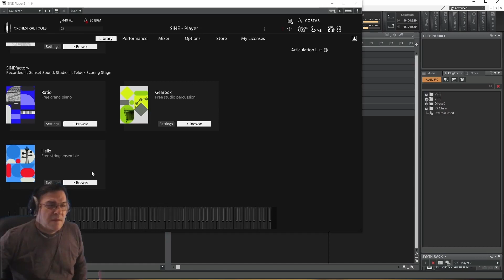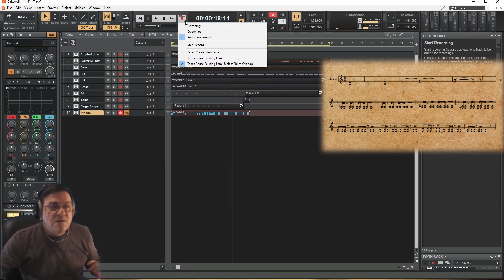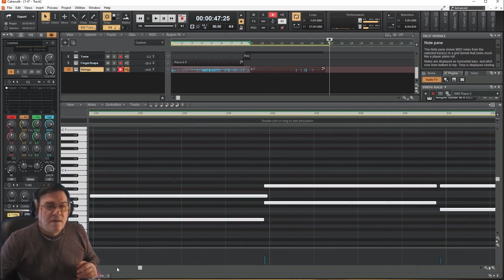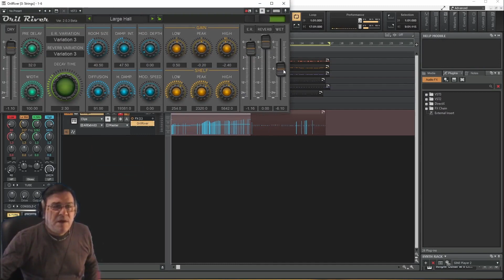4-10 16Bar Project In Α Minor - Strings Rec - Create Music w Free Software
Those who want a good start in music technology can find a very good solution here. Here are the tools and methods I will use to make music only from free resources.
As the course progresses, it becomes increasingly complex. Six chapters are included. It is best to follow each chapter from the beginning.

We'll proceed with a bigger and more complex project that will be 16 bars long. Enjoy the process. I'll give you all the elements you need to make the project by yourselves.

You can download the Cakewalk project file for the 4th chapter

The free resources we will use:
Cakewalk By Bandlab

Create a home studio in two simple ways.

Here is a useful tip for installing the sound libraries:

Most libraries ask you for two different paths while installing.

The first step is to determine where to install the VST plugin. Cakewalk's VST plugins are located in C:/Program Files/Cakewalk/VstPlugins.

Second, there is the path to the library content, which is usually big. This library must be installed on a drive with enough space.
Every one that wants to have a good start in music technology will find a really good solution. I'll show the tools and the way to make music only with free resources.